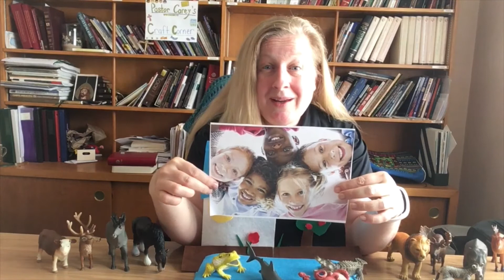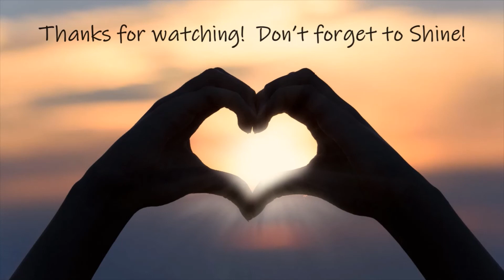Bridges VBS 2020 - Bible Stories - Creation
Pastor Carey tells us the story of Creation from Genesis 1.